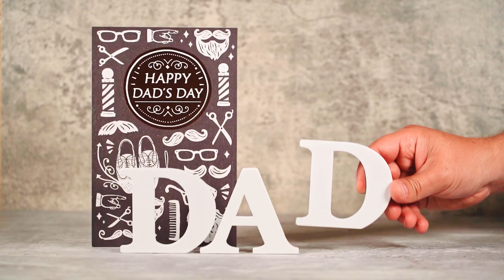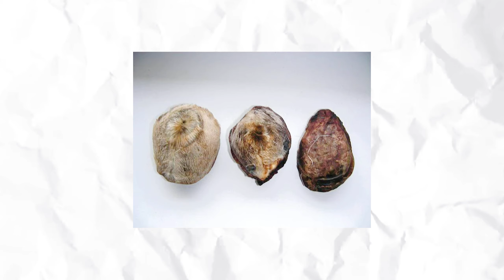Best Deodorants in India for summer under 200 rupees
2. silver shade ajmal
5. ajmal blue

best deo for indian man and women

my personal favorite perfume

laptop. lenovo 320 i5 7th genration
mic 1.
mic 2
tripod. manfrotto tripod
light stand.